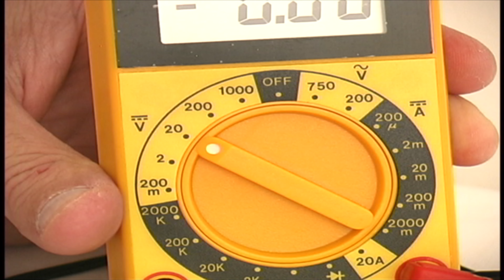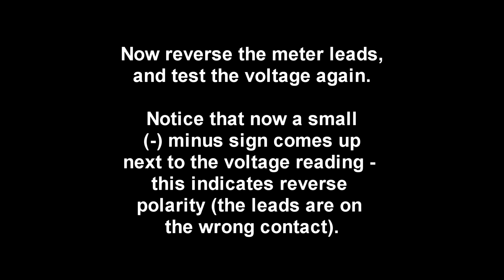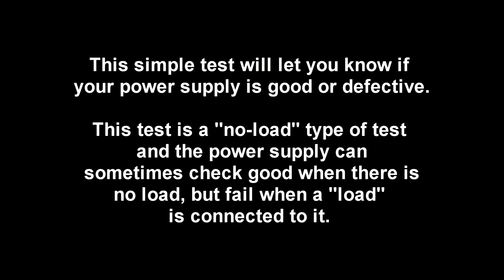How to Test DC Power Supplies with a Multimeter.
This is a basic demonstration on How to Test DC Power Supplies with a Multimeter. DC power supplies are actually AC to DC Adapters and are commonly called "Wall Warts." This quick and simple test will let you know if the power supply is working or not. Keep in mind that you are testing the power supply in a "no-load" condition so you will most likely get a higher reading than what is stated on the power supplies label.